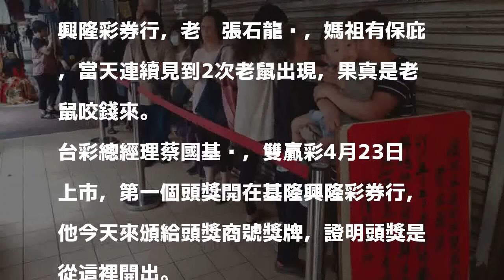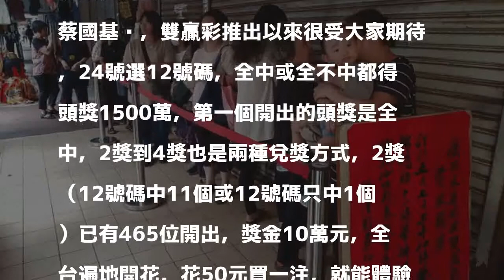雙贏彩首個頭獎基隆開出 林右昌：果真是基地昌隆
〔記者俞肇福／基隆報導〕基隆市忠二路慶安宮正對面的興隆彩券行，5月1日開出史上第一個雙贏彩頭獎（12個號碼全中），一注獨得1500萬元獎金。台彩總經理蔡國基今天上午頒給頭獎商號獎牌，現場還發放彩券，吸引民眾大排長龍，現場熱鬧滾滾。基隆市長林右昌說，台灣頭基隆今年非常火紅，今年初暖暖開出頭彩到現在，基隆已開出3個頭獎，果真是「基地昌隆」。

發表評論評論如下。